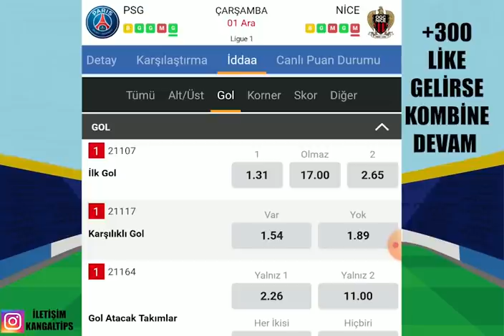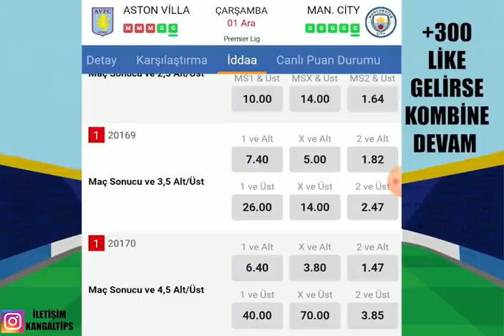ARALIĞA START VERİYORUZ ! 1 ARALIK 2021 İDDAA TAHMİNLERİ